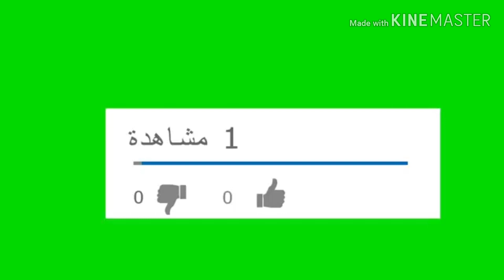احلي والذ كبسة بالفراخ في حلة واحدة وبدون تعب والطعم تحفة 👌👌👌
بجد طعمها روعة لازم تجربوها
فرخة متقطعة 4قطع
كوبيتن ارزبسمتي منقوع نص ساعة
التوابل ملح وفلفل وتوابل كبسة وكركم وكاري وتوابل فراخ وليمون كبسة وقرون شطة حمرا واعواد قرفة خشب ورشة قرفة صغيرة ورق لورا ومعلقتين صلصة

للبيحب الكورة أو بيفهم فيها وعايز يتابعها جيبتلكوا احسن محلل في مصر والوطن العربي بيتكلم عن كل حاجة ليها علاقة بالكورة